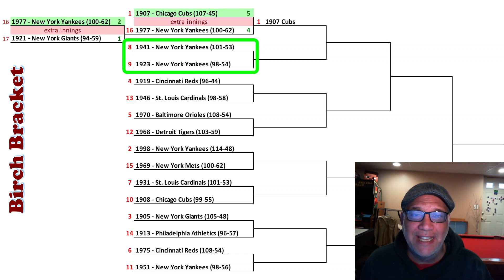World Series Tournament GM14 - 1923 Yankees vs. 1941 Yankees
Battle of the Bronx Bombers.  The 1st World Series champions in Yankees' history battles the 9th World Series champion in Yankees' history.  Babe Ruth vs. Joe DiMaggio in a battle of supremacy in New York.

00:19 Introduction
01:03 Teams Background
02:37 Line-Ups
03:48 Game
20:24 Closing Comments